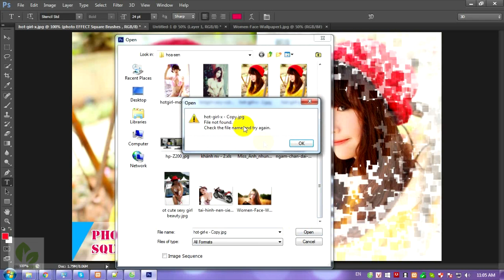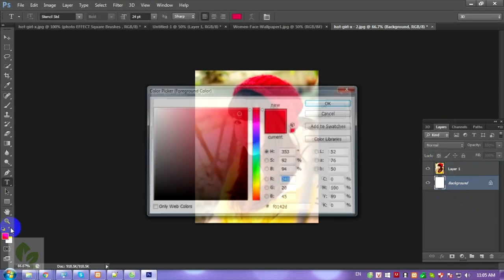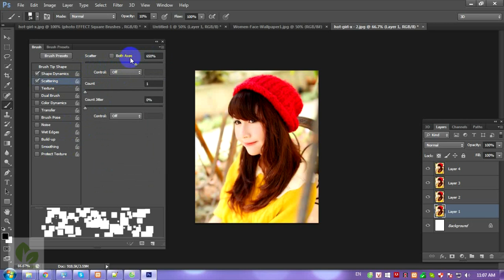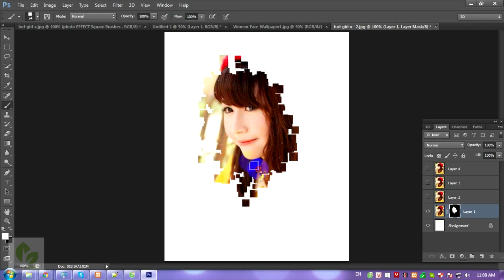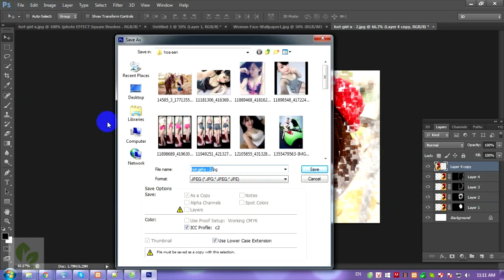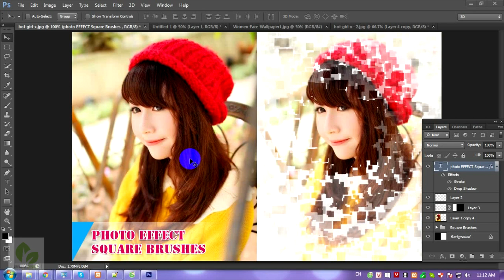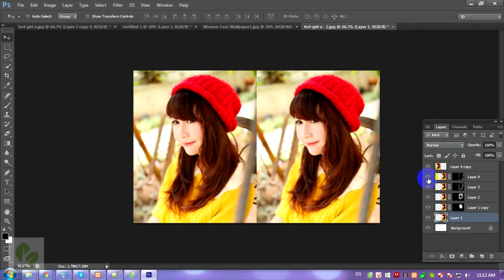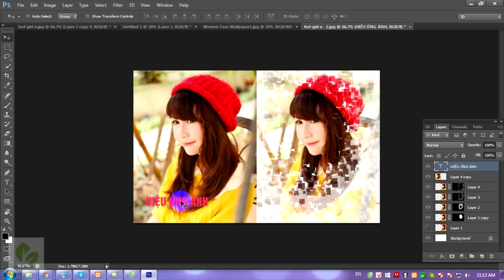Hiệu ứng ảnh với Square Brush - Photoshop tutorial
Video photoshop tutorials này mình chia sẻ với các bạn thủ thuật photoshop, hướng dẫn tạo hiệu ứng ảnh với Square Brush bằng photoshop CS6